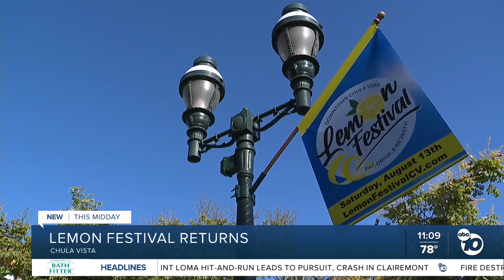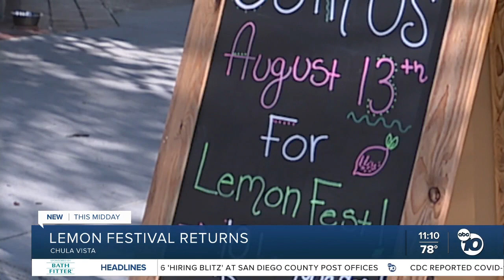Annual Chula Vista Lemon Festival